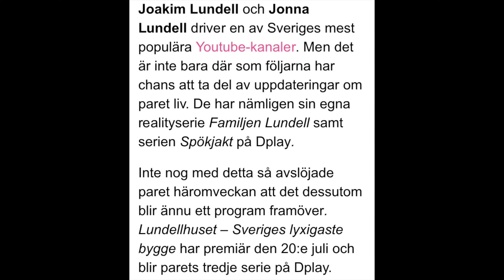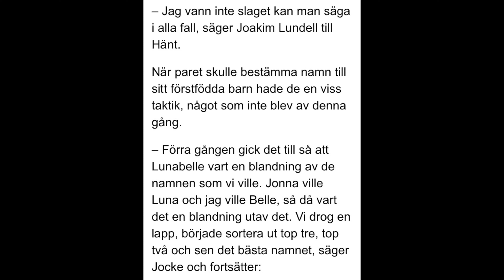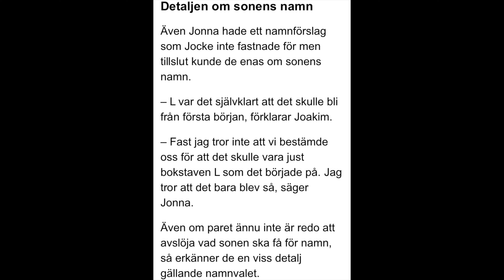NAMNVALET PÅ JOCKE OCH JONNAS ANDRA BARN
I denna nyhetsvideo handlar det ännu en gång om sveriges älskade youtube par Jocke och Jonna som snart ska få sin andra bebis och att dom nu avslöjar vad Lunabelles lillebror ska heta.

⭐️Snapchat 👉🏼 Allyourbeach

Ha det bra / Andreas👋🏼